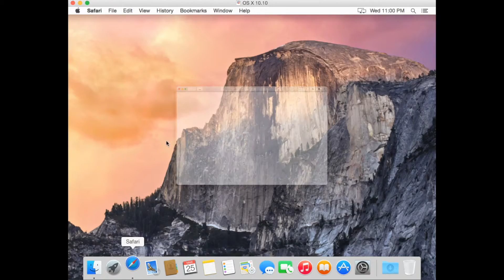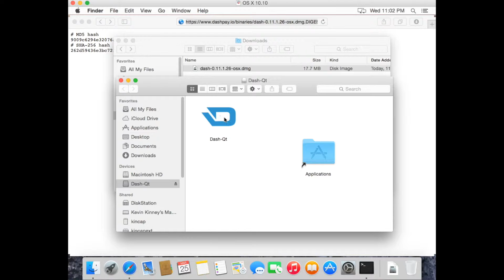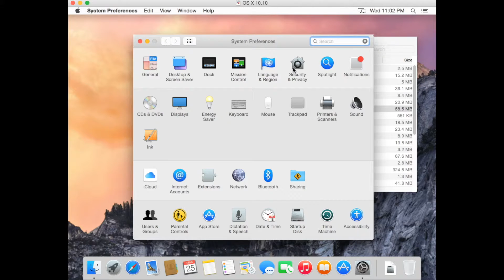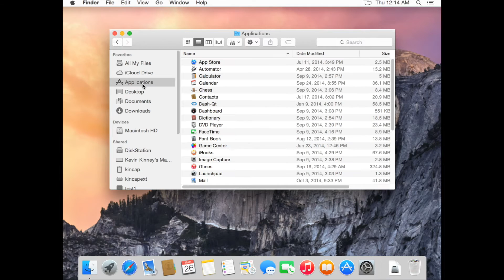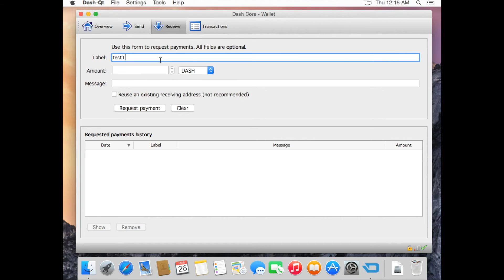Dash: 达世币 - 钱包设置教程 - Mac 版 (Wallet Install) = Chi15E02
达世币 - 钱包设置教程 - Mac 版

小费地址:
Xovo9BEAN3sKwxAAt5Knqdo1gqhodnzNu7

达世币是一款去中心化的加密数字货币，就像比特币，但解决了比特币所存在的一些问题。­达世币的即时支付技术使得交易几乎能够瞬间完成，这意味着达世币更适合人与人之间的交­易，以及销售的使用。不仅如此，达世币还具有真正的匿名性，没有人能通过数据块链的搜­索来找到你的购买记录或资金流水。就像你不想暴露信用卡的购买明细一样，为何要暴露虚­拟币的使用记录呢？

达世币是基于比特币源代码所开发的，也就是说所有为比特币所设计的系统均能与达世币相­兼容。达世币的缔造者，埃文.达菲尔德，与近二十人所组成的“核心团队”依然在不断完­善开发达世币代码和生态环境。自从达世币执行了自给自足的预算系统后，不少在其他领域­的开发者也一同加入到了开发过程中，这其中就包括了销售终端的研发，以及自动贩卖机的­整合。

达世币主节点能够回馈投资者10%+的年返利。主节点不仅能够提供匿名化以及即时支付­等功能，还可以对每月的预算提案进行投票。当前，达世币预算系统每月都有上万美元的支­出，而主节点持有者们会通过讨论，最后以主节点投票方式选择出若干最合适的提案，从而­促进达世币项目的茁壮成长。